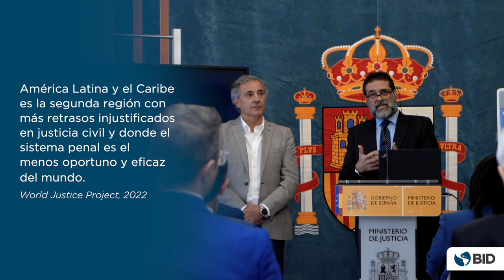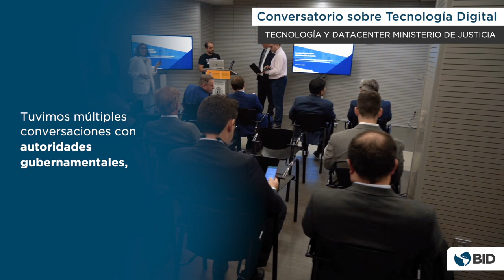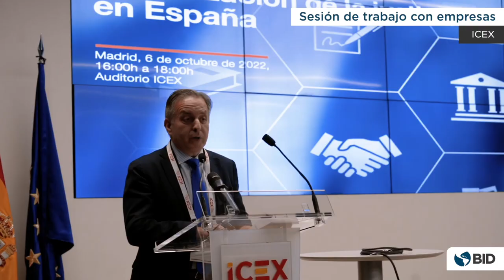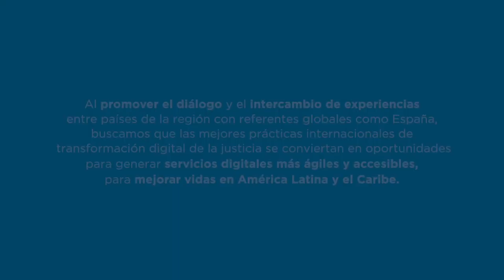Hacia una justicia digital inclusive y sostenible – Primera Edición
Estos videos describen en qué consistieron las jornadas regionales de intercambio de experiencias en el marco de la Misión de Justicia Digital Inclusiva y Sostenible 2022. Este espacio de intercambio se realizó para apoyar a los países de América Latina y el Caribe a enfrentar el reto de asegurar una justicia digital accesible, ágil, segura sostenible y transparente para mejorar la vida de la ciudadanía.